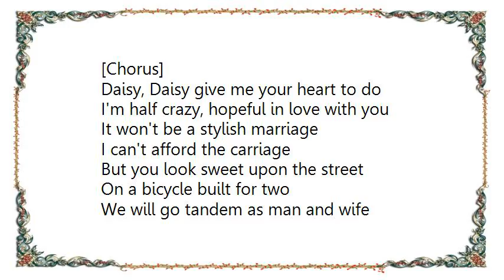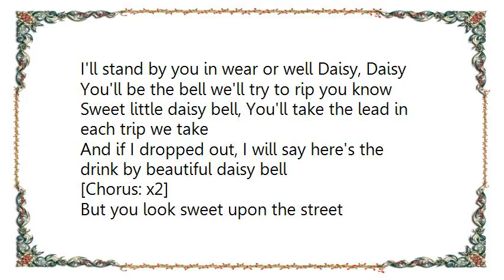Blur - Daisy Bell A Bicycle Built for Two Lyrics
[Lyrics Blur - Daisy Bell A Bicycle Built for Two]
There is a flower within my heart
Daisy, Daisy
Planted one day by a glancing Dad
Planted by daisy bell
Whether she loves me or loves me not
Sometimes it's hard to tell
Yet I am longing to share the lot
A beautiful daisy bell

[Chorus]
Daisy, Daisy give me your heart to do
I'm half crazy, hopeful in love with you
It won't be a stylish marriage
I can't afford the carriage
But you look sweet upon the street
On a bicycle built for two

We will go tandem as man and wife
Daisy, Daisy
Peddling our way down the road of life
I and my daisy bell
When the roads and we both despise
Please men the lambs as well
There are bright lights in those dazzling ice

[Chorus]

I'll stand by you in wear or well Daisy, Daisy
You'll be the bell we'll try to rip you know
Sweet little daisy bell, You'll take the lead in each trip we take
And if I dropped out, I will say here's the drink by beautiful daisy bell

[Chorus: x2]

For two, for two, for two, for two